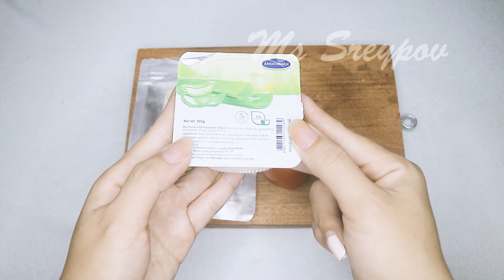របៀបធ្វើស្រ្កាប់ខាត់ស្បែក ឱ្យសរខ្ចី |How to make a scrub DIY at home?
សួស្ដីបងប្អូនទាំងអស់គ្នា ខ្ញុំធ្វើវិដេអូមួយនេះចង់ចែករំលែកពីរបៀបធ្វើម៉ាស់អប់ស្បែកខ្លួនអោយសរស្អាត ធ្វើអោយស្បែកសរលឿន ជួយសំអាតរន្ធញើស ជួយអោយស្បែកទន់ ភ្លឺរលោងការពារស្បែកកុំអោយជ្រីវជ្រួញ ជួយអោយស្បែកមុខរលោង ហ្មត់ខៃ។

គ្រឿងផ្សំមាន.
ម្សៅទឹកដោះគោ, ផ្លែម្នាស់ , ប៉េងបោះ ទឹកដោះគោឆៅ

របៀបលាយមុនដំបូងយើងដាក់ម្សៅពន្លៃ២ស្លាបព្រាកាហ្វេទឹកអំពិលទុំ៣ស្លាបព្រាបាយ ក្រូចឆ្មាចិតវាស្ដើងៗចំនួនមួយចំហៀង ហើយកូរបញ្ចូលគ្នាអោយសព្វល្អ ។

បន្ទាប់មកយកលាបនៅលើស្បែករបស់យើងអោយសព្វដោយអប់ទុក 20នាទី ហើយចាំលាងសំអាតចេញអោយបានស្អាតជាការស្រេច។

អនុវត្តបែបនេះមួយសប្ដាហ៍អោយបាន ២ដងដើម្បីទទួលបានលទ្ធផលឆាប់រហ័ស។
😊🤝LINK TO MORE VIDEOS CLICK HERE🤝😊